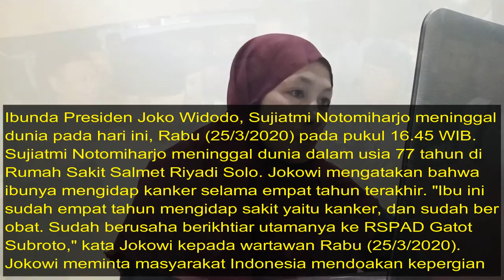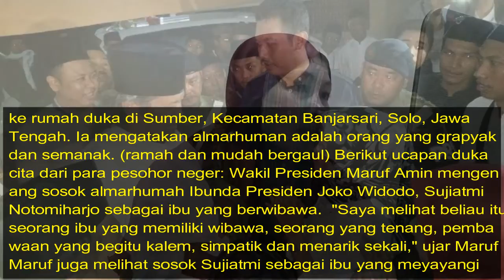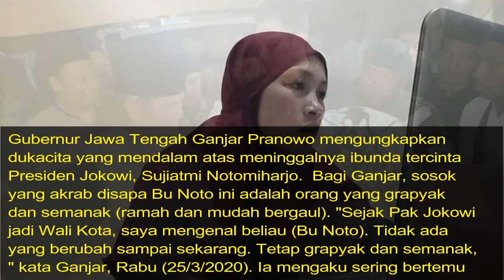Pesohor Negeri Kenang Sosok Ibunda Jokowi, Sebut Sujiatmi Sosok yang Sederhana